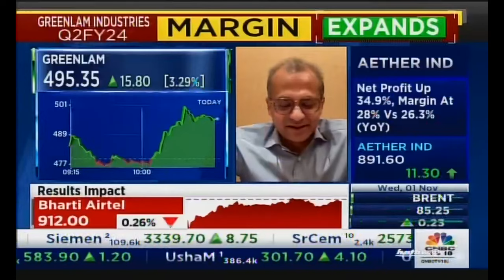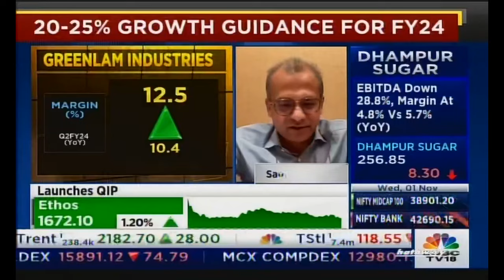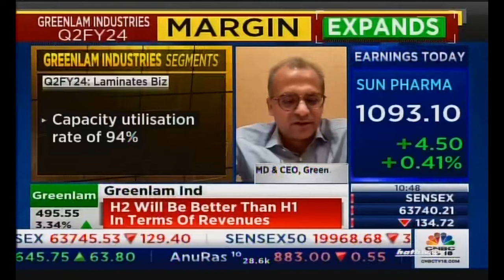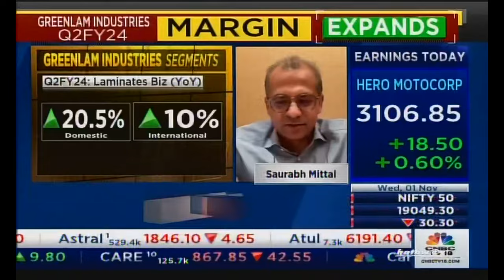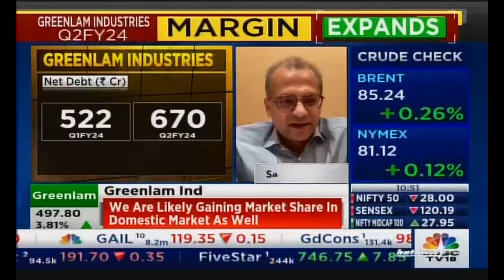Greenlam Industries MD & CEO Mr. Saurabh Mittal on Q2 FY'24 Results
In a recent interview with CNBC-TV18, Mr. Saurabh Mittal, MD & CEO of Greenlam Industries, shared insightful updates on the company's performance and future outlook.